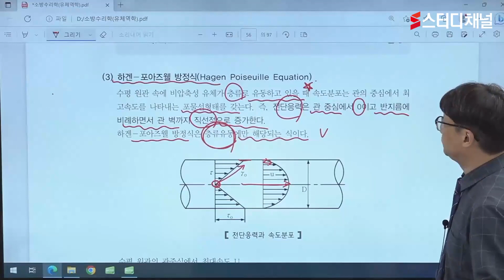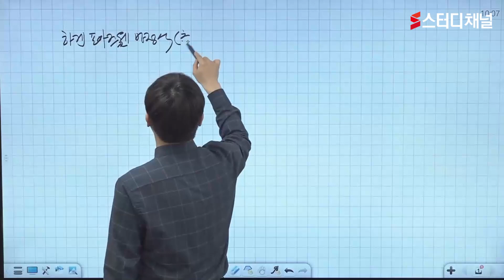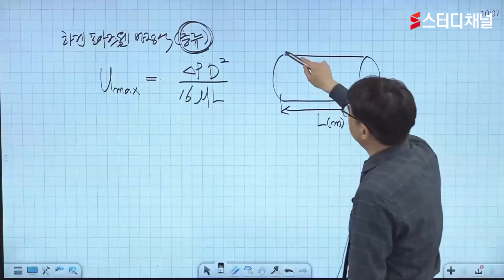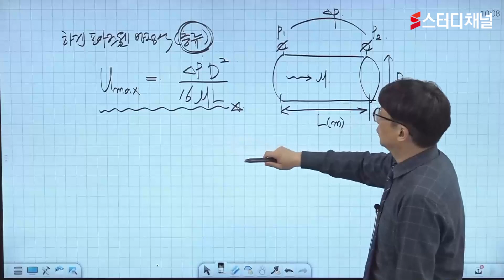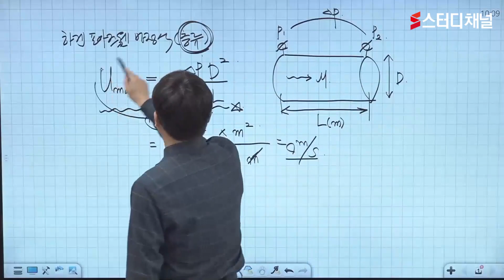소방관리사 - 1차 필기 [소방수리학] | 소방시설관리사, 소방기사, 소방시험, 기사시험, 기사필기, 소방시험필기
강의 경력 12년의 소방관리사 합격 노하우 전수❤
수험생 만족도 1위 합격률로 증명 ✨
효율성 극대화시킨 강의가 궁금하다면 스터디채널😎